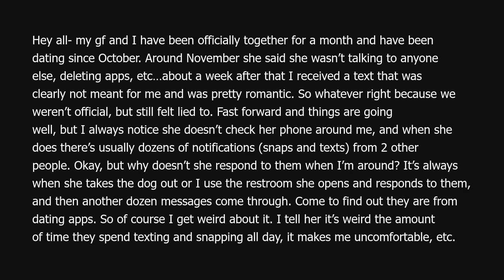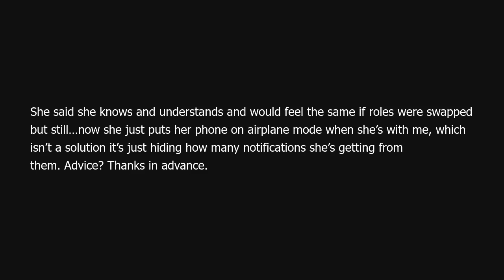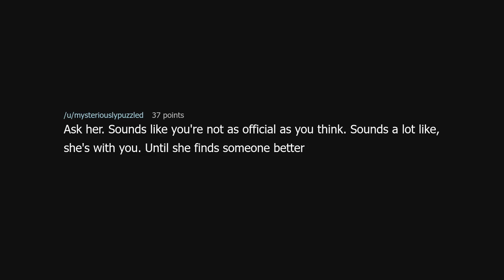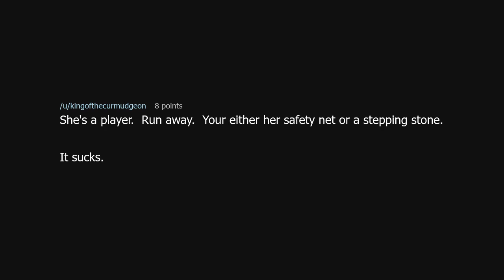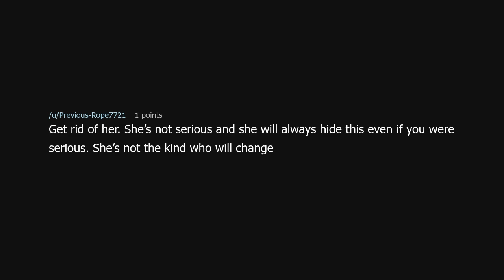Girlfriend still talking to dating app matches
Girlfriend still talking to dating app matches (r/relationship_advice)

Source: ___pigeon on Reddit (link removed at the insistence of YouTube)